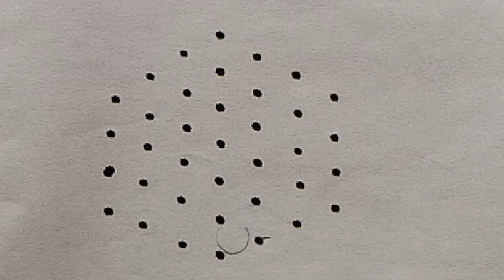7*4 duck 🦆 muggulu festival rangoli kolam designs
7*4 duck 🦆 muggulu festival rangoli kolam designs